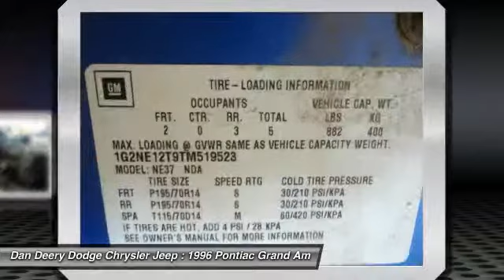1996 Pontiac Grand Am Waterloo Iowa U21716C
1996 Pontiac Grand Am SE - $2900

Looking for an amazing value on a great 1996 Pontiac Grand Am? Well, this is IT! It's the combination of advanced design and precision engineering that makes the 2.4L I4 SMPI DOHC 16V Gasoline engine such an impressive powerplant.